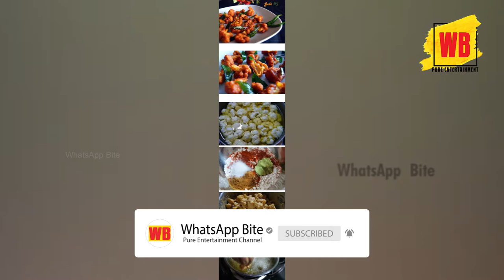south indian food photography || whatsappbite || photography idea blog